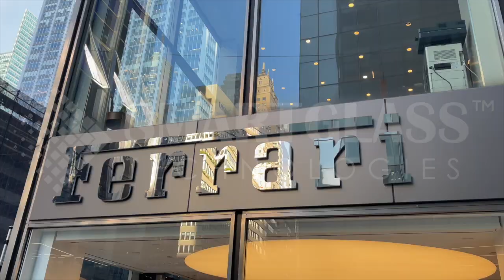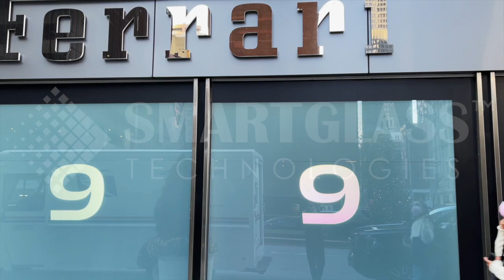Purosangue presentation at Ferrari New York Switchable Smart Glass Projector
What is Smart Glass?
* Smart Glass is an innovative liquid crystals material to create instant privacy on demand glass partitions for commercial and residential use
* It’s easily controlled from clear to frosted (opaque) with the click of a button or command from your smartphone
* PDLC film is laminated into a high-quality low-iron glass or applied onto the existing glass
* The properties of liquid crystals change when electricity is applied, making the film transparent

- When the power is switched OFF, the liquid crystal molecules are randomly oriented scattering light and the Privacy Smart Glass becomes opaque (private)
- When the electrical supply is switched ON, the liquid crystal molecules align and incident light passes through and the Privacy Smart Glass panel instantly clears

How can I control it?
* Simple Switch
* Dimmer
* Smartphone
* Remote
* Alexa/ Google

Benefits:
- Privacy on Demand
- Improved Security
- Ultra-hygienic
- Rear- Projection
- Soundproof
- Decrease Energy Consumption
- Block Damaging Radiation
- Easy Maintenance